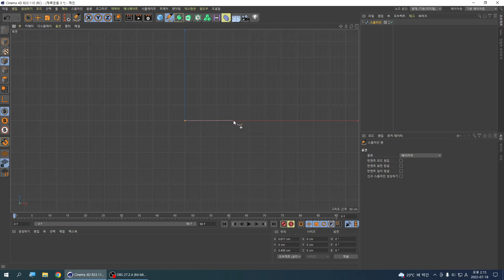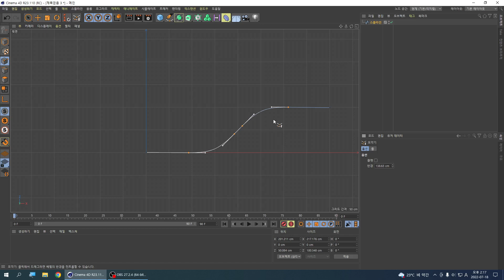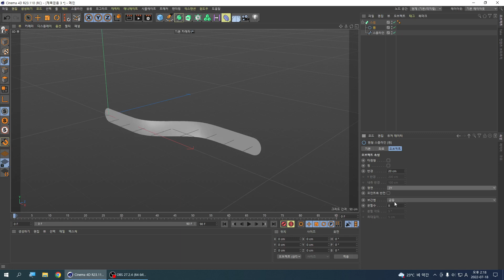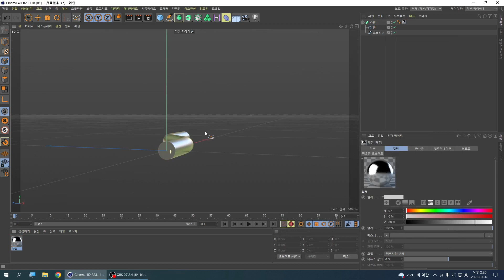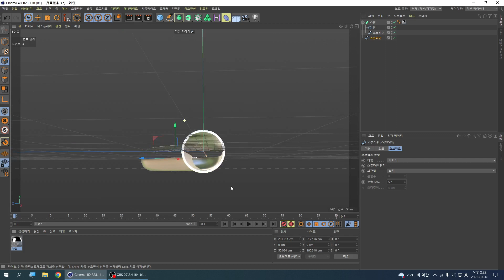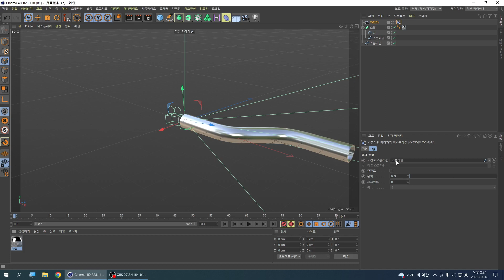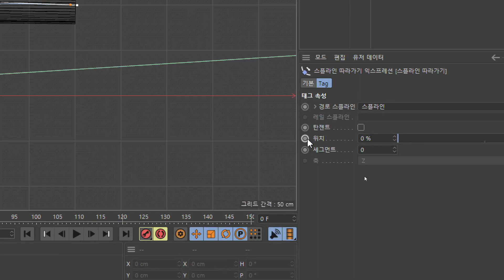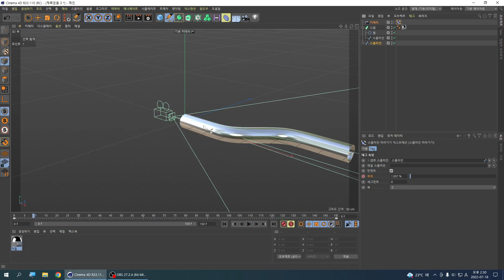쇠파이프 만들기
스윕 기능을 이용하여 원과 스플라인을 이용한 관만들기